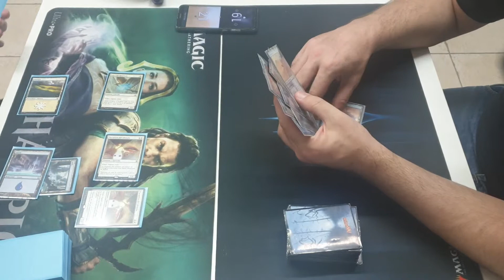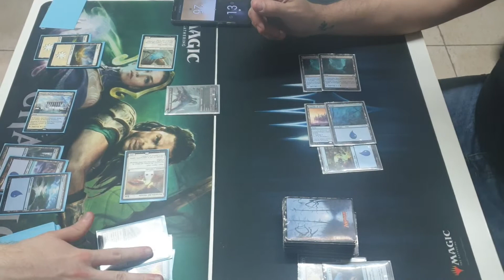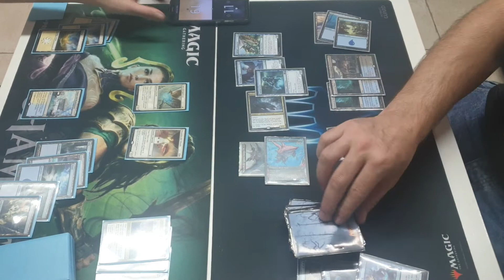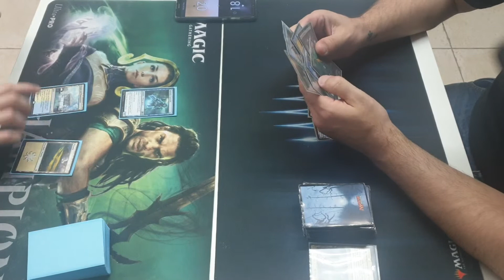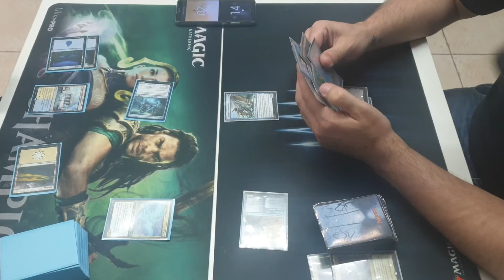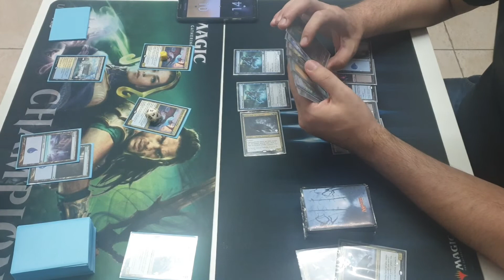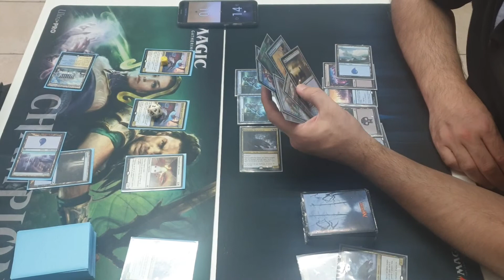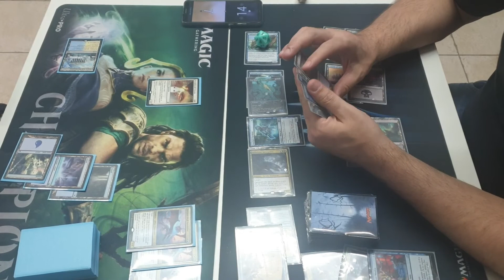(MAGIC REAL) Azorius Fly Fly Versus Flash Dimir aggro - Le partite del Nonno magic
BuonCiao Ragazzi...^^

In questo video vi faccio vedere una partita di Magic cartaceo tra un Dimir Flash e un Azorius Volare.

Tutti i nostri Link utili:

Negozio Ebay